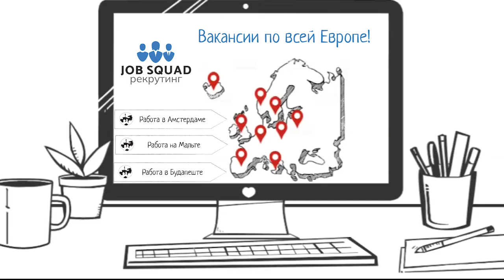Получи работу за границей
Если вы ищете работу за границей, Job Squad готов помочь. Мы предлагаем вакансии на разных языках и в разных отраслях по всей Европе.

Наши рекрутеры говорят на нескольких языках и сами жили за границей, что обеспечивает личную и искреннюю поддержку от людей, которые точно знают, через что вы проходите!

Мы помогаем во всем, начиная с составления резюме и тренировки на собеседованиях, и заканчивая поддержкой после подписания контракта и переезда. Мы рядом с вами на каждом этапе, и это не обходится вам ничем!

Свяжитесь с нами сегодня для обсуждения ваших интересов и посмотрите, что мы можем сделать для вас!

If you are looking for a job abroad, Job Squad is here to help we offer jobs in different languages and industries all over Europe.

Our recruiters speak multiple languages and have all lived abroad themselves, this ensures a personal and true support from people who know exactly what you are going through!

We help with everything from CV building and interview training to supporting you after you have signed the contract and moved. We are with you the whole way and it does not cost you anything!